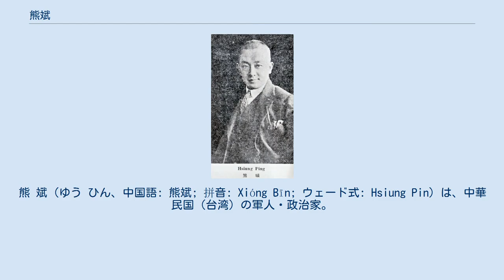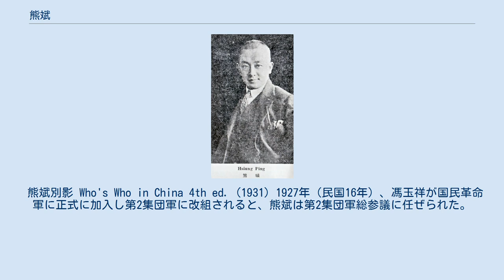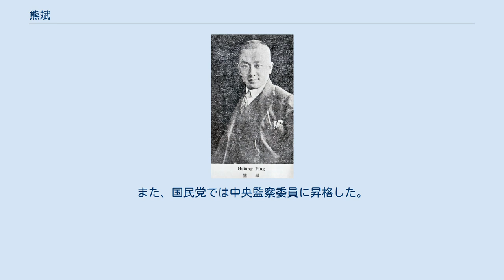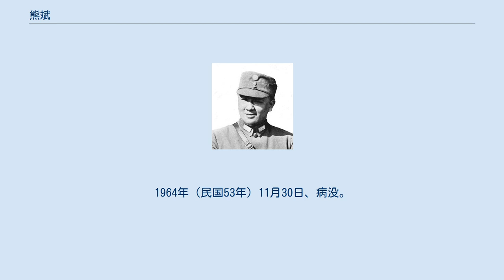熊斌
国防大学_(中華民国)卒業生
熊 斌（ゆう ひん、中国語: 熊斌; 拼音: Xióng Bīn; ウェード式: Hsiung Pin）は、中華民国（台湾）の軍人・政治家。
馮玉祥側近として国民軍で要職に就き、後に国民革命軍に合流した。
また、塘沽協定締結の際の中国側首席代表としても知られる。
字は哲明、哲民。
 1909年（宣統元年）、広西農業中学に入学したが、まもなく広西陸軍混成協幹部学校に転入した。
翌年、東三省陸軍講武堂第4期歩兵科に進学し、1911年（宣統3年）7月に卒業している。
卒業直後に勃発した武昌起義（辛亥革命）には革命派として参戦し、同年12月に湖北軍北伐第1軍参謀に任命された。
中華民国が成立した後の1912年（民国元年）4月、北京政府参謀本部参謀となる。
1914年（民国3年）に陸軍大学第4期生として入学し、1916年（民国5年）12月に卒業した。
 1922年（民国11年）、熊斌は河南督軍馮玉祥の配下となり、督軍公署上校顧問兼軍官戦術研究会主任顧問となった。
翌1923年（民国12年）1月、馮が陸軍検閲使に転じると熊もその顧問に任ぜられている。
5月には南宛高級軍官教導団教育長も兼任した。
1924年（民国13年）9月、陸軍第11師参謀長に昇進し、10月の北京政変（首都革命）にも参与する。
国民軍が結成されると第1軍参謀長兼鎮威上将軍公署顧問となった。
1925年（民国14年）1月、国民軍訓練副監兼軍官教導団団長となり、同年5月には西北辺防督弁公署参議となる。
7月、陸軍少将位を授与され、12月には北京政府陸軍次長に就任した。
1926年（民国15年）3月、陸軍中将に昇進し、5月には西北辺防督弁公署総参議に昇格した。
その後、五原誓師を経て、国民聯軍総司令部参賛となる。
 熊斌別影 Who's Who in China 4th ed. (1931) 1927年（民国16年）、馮玉祥が国民革命軍に正式に加入し第2集団軍に改組されると、熊斌は第2集団軍総参議に任ぜられた。
同年8月、国民革命軍総部上将高級参謀に転じ、12月には湖北省政府委員も兼ねている。
翌年2月、国民政府軍事委員会委員となり、3月には東北特別委員会委員も兼ねた。
11月には軍政部航空署署長に起用され、1929年（民国18年）4月には中国航空公司副理事長にも就任している。
1930年（民国19年）の中原大戦では馮に従って反蔣介石派として参戦し、前敵総司令部参謀長を務めた。
しかし中原大戦は反蔣派の敗北に終わり、熊も下野した。
 1931年（民国20年）2月、熊斌は国民政府文官処参事として復帰し、5月には国民政府参軍に転じた。
1932年（民国21年）9月、参謀本部総務庁庁長に移り、1933年（民国22年）には同本部第2庁庁長も兼任している。
以後、華北での対日折衝事務に参画し、同年5月の塘沽協定締結に際しては、軍事委員会北平分会総参議として中国側首席代表を務めたが（日本側の代表は関東軍参謀副長の岡村寧次）、事実上は分会会長何応欽の意を受けての任務であった。
1935年（民国24年）4月、熊は参謀本部次長に就任し、1936年（民国25年）1月には陸軍中将銜を授与されている。
 日中戦争（抗日戦争）が勃発した1937年（民国26年）7月、熊斌は第3戦区参謀長に任命された。
翌年2月、軍令部次長に転じている。
1939年（民国28年）6月、軍事委員会軍事新聞局局長に任命され、12月には軍事委員会弁公庁主任代理を兼任した。
1940年（民国29年）5月、軍事委員会西安弁公庁副主任となり、8月には主任代理を務める。
1941年（民国30年）6月、陝西省政府主席に就任し、同省軍管区司令・防空司令・保安司令なども兼任した。
1944年（民国33年）3月、軍令部次長に復任している。
1945年（民国34年）5月、中国国民党第6期中央監察委員候補に選出された。
 日中戦争終結直後、熊斌は北平市長に任命され、華北の親日傀儡政権の部隊接収に従事している。
翌年10月まで市長職にあった。
その後は制憲国民大会代表に選出され、1948年（民国37年）12月、総統府戦略顧問委員会委員に任ぜられている。
また、国民党では中央監察委員に昇格した。
国共内戦での国民党敗北に伴い、熊斌は台湾に逃れ、1952年（民国41年）10月に退役している。
1957年（民国46...